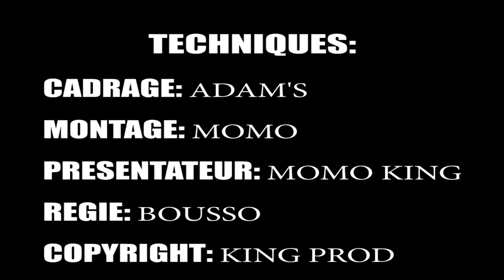Partie 2 :KHADY YAYE "DIANE" MOITIÉ SERPENT MOITIÉ HUMAINE : REGARDEZ SA TRANSFORMATION EN DIRECTE